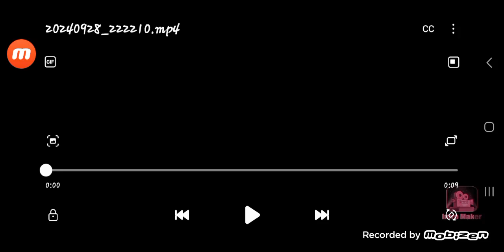Jonah, Nina & Hannah Behave At School & All 3 Get Ungrounded Forever!!!!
Characters:

Jonah
Nina
Nights
Jonathan(*@JonathanRamos3716*)
Mighty(*Me*)
Hannah